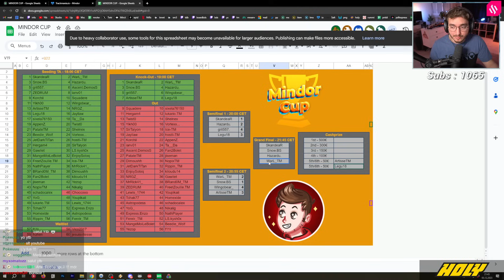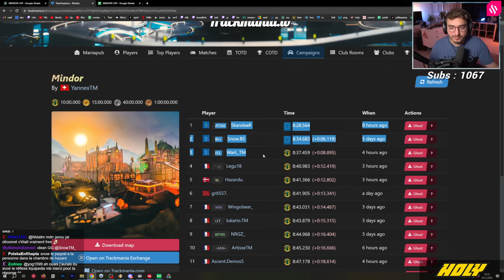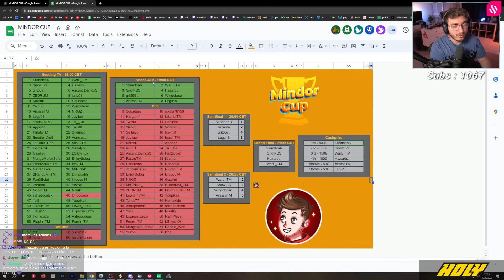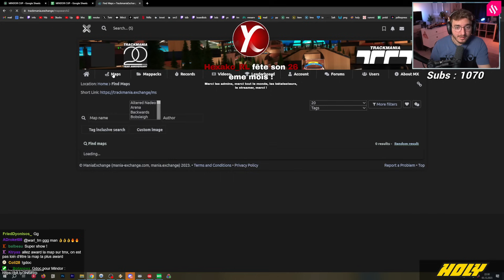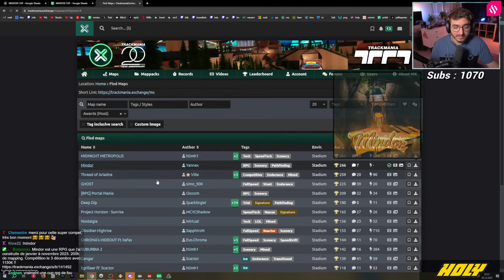LA FINALE DE MA COMPÉTITION ! | Mindor Cup - Grande Finale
La Mindor Cup est une compétition que j'ai organisé sur ma map RPG "Mindor".

Phase 1 :
Time-Attack de 30 minutes pour obtenir le Top 56.
Phase 2 :
KO pour avoir le Top 8 avec 2 éliminés tous les 5 CPs.
Demi-finales et Grande Finale en Mode Cup sur 6 maps de Mindor segmentée. 80 points pour être finaliste.

- VOD du 3 décembre 2023 -